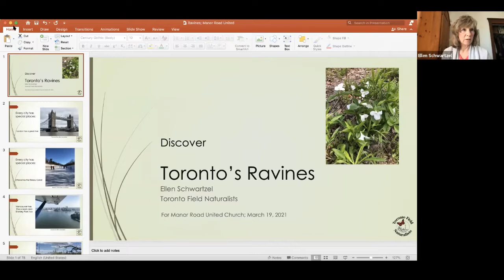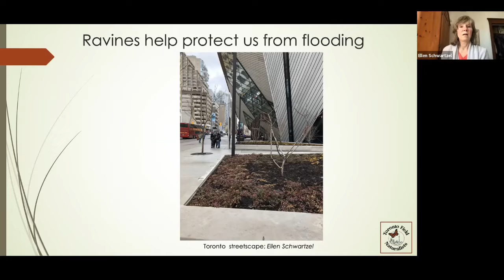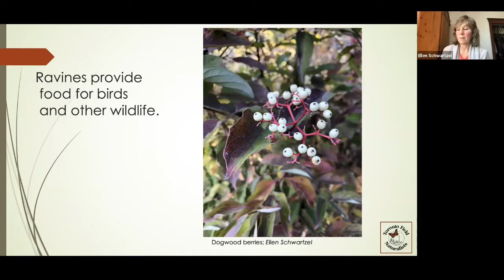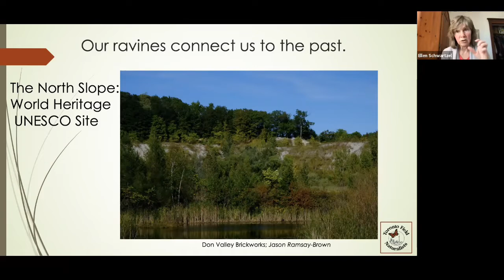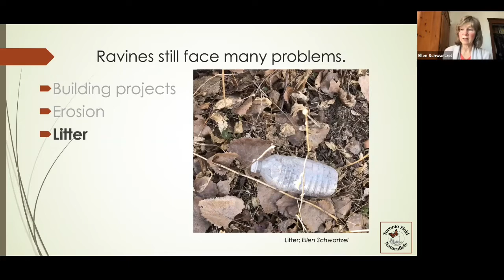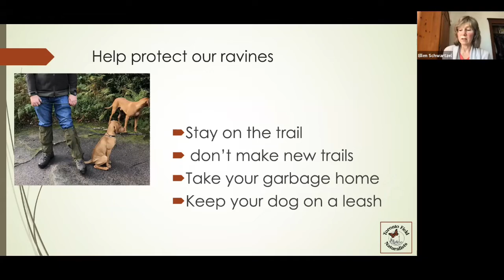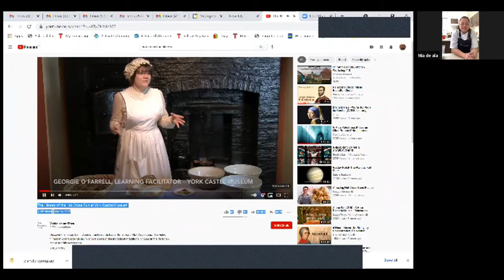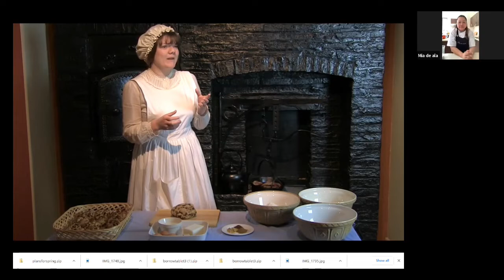Friday Speaker Series - Ellen Schwartzel and Chef Mia De Ala (March 19, 2021)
Discover nature in the city with Ellen Schwartzel, President of the Toronto Field Naturalists, and former Deputy Environmental Commissioner of Ontario. Ellen will share an introduction to Toronto’s wonderful and under-appreciated ravines; the growing pressures on our urban natural lands; and how groups like the Toronto Field Naturalists are helping Torontonians appreciate and protect nature.

Easter is just around the corner and what better way to celebrate than with a delicious traditional Easter treat– Hot Cross Buns! Chef Mia De Ala, the  Executive Pastry Chef at Metro Toronto Convention Centre joins the second half of the program with a great recipe you can make and enjoy this Easter.